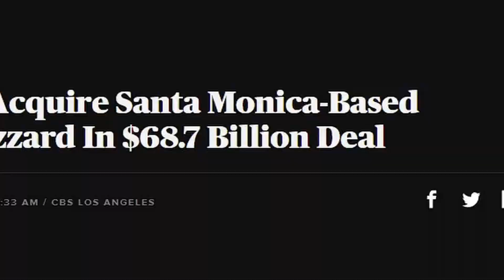Games Are Art : Let's have a different conversation about video games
With more of the recent (and quite usual) attacks on video games as this boggeyman for depravation  and violence, it sparked in me this idea of dedicating a channel to a simple idea : games are art. Just as a way to speak positively about a passion of mine and maybe level the discourse.

I'm no professionnal, I don't really know how most of this works but I still wanted to put that out there for those who are like me.

The true first video will come later this week!

With love,
GA